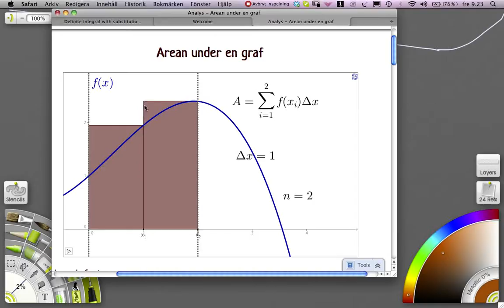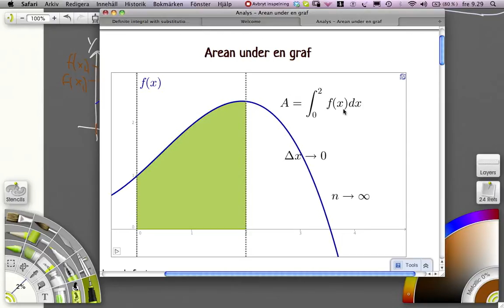Integraler - arean under en kurva.m4v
Ett försök att förklara begreppet integraler och hur man räknar med dessa.